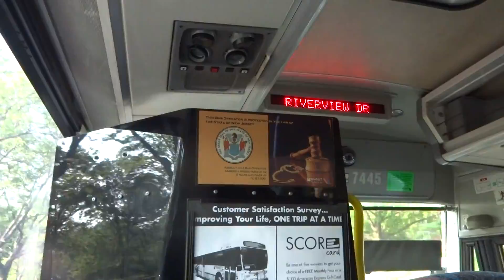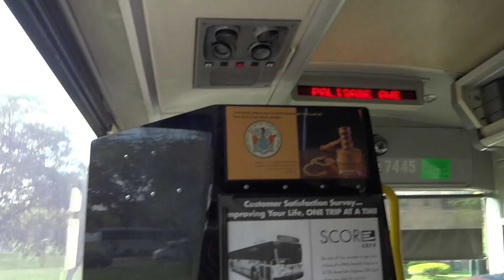NJT MCI D4500 #7445 on the 128 to North Bergen via Boulevard East (Inside) in HD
My daily two-step of NJT MCI D4500 rides on the 128 goes on with a ride on-board NJT 2002 MCI (Motor Coach Industries) D4500 "Jersey Cruiser" #7445 on the 128 to North Bergen via Boulevard East on a Partly Sunny, Warm and Humid late Tuesday Afternoon.  I was headed to Woodcliff Avenue and Palisade Plaza in North Bergen and I sat near the front for this ride.  Darn those STUPID SMELLY STINKY JITNEYS that are for LOSERS!!! God darn those really screwy, stupid, smelly STINKY JITNEYS RUINING MY VIDS AGAIN; THEY ARE ONLY ADDING MORE WHICH IS ADDING OIL TO THE FIRE; THIS NEEDS TO STOP AND SOON OR ELSE NJT RIDERS WILL RELY ON TAKING THOSE DIRTY STINKY JITNEYS AND QUITE FRANKLY, it's not a good thing and those STUPID STINKY JITNEY drivers are really stupid to say the least; they are total idiots who don't speak a drop of English and don't care if an NJT Bus is stopped and sometimes they run red lights and stop signs; they are really RECKLESS!!! GET RID OF THOSE STINKY JITNEYS; THEY PISS ME OFF AND SMELL LIKE PISS/STINKY FEET!!! Available in High Definition.

Recorded with my Sony DSC-WX150 Camera
Hope ya like this NJT MCI ride!!!